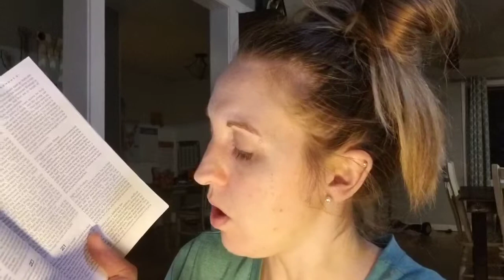March 20th Bible in a Year Challenge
Read from Deuteronomy 19-20, Psalm  34 and Luke 20